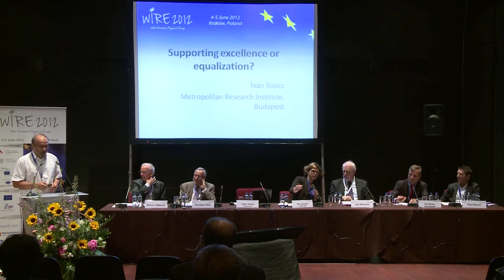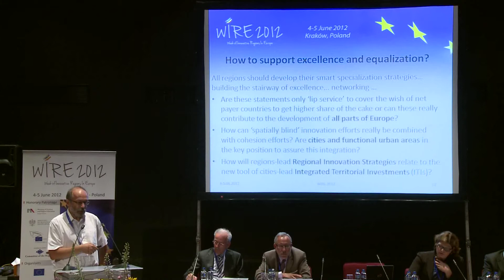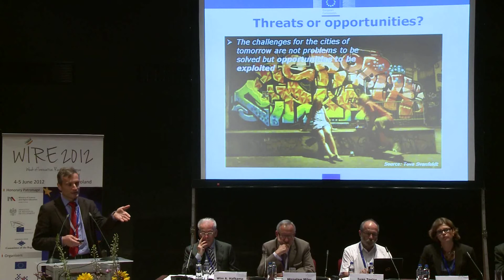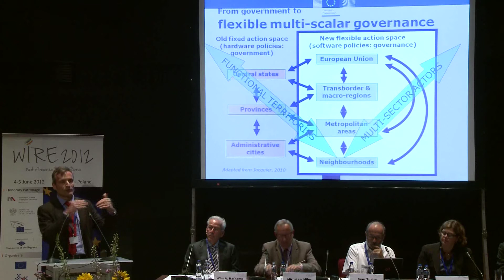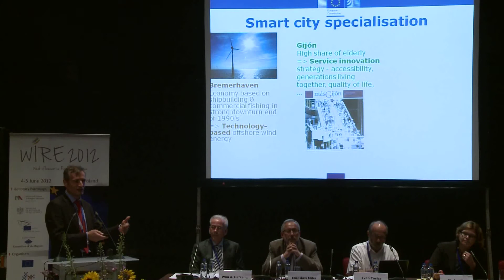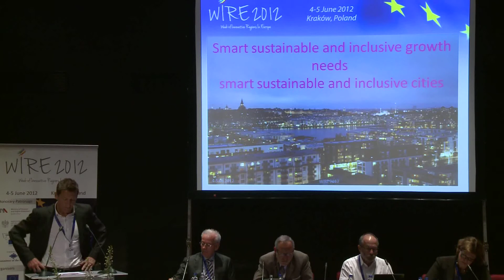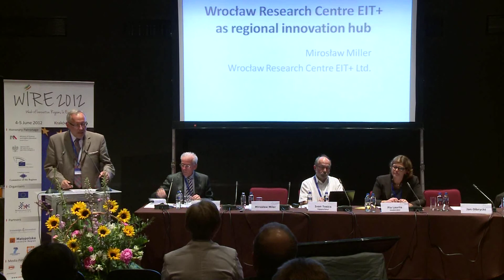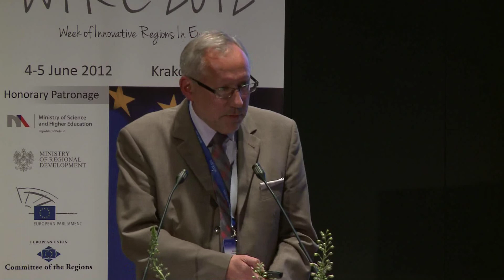WIRE 2012 - Parallel session no. 3 - Cities - innovation hubs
The Week of Innovative Regions WIRE 2012 Conference

Parallel session no. 3
Cities - innovation hubs
Prób Room, 4th floor

Role of cities in regional smart specialisation
Urban development platforms
Urban Europe Initiative
Smart cities

Moderator:
Pia Laurila - DG Research and Innovation, European Commission;

Rapporteur:
Ivan Tosics - Metropolitan Research Institute, Hungary;

Speakers:
 - Jan Olbrycht, MEP, Rapporteur to the ERDF, Poland;
 - Christian Svanfeldt, DG Regional Policy, European Commission;
 - Paul Bevan, Secretary-General, EUROCITIES, Belgium;
 - Wim A. Hafkamp, JPI Urban Europe, The Netherlands;
 - Mirosław Miller, President, Wrocław Research Centre EIT+, Poland;